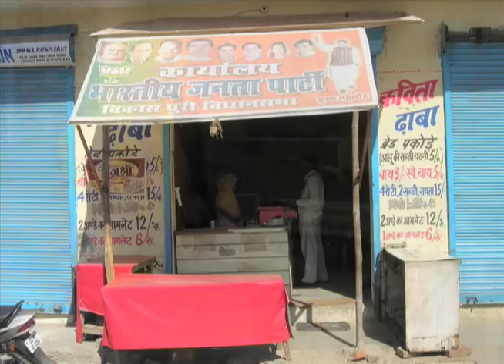09. Microcredit Stories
NotFar.org, Shikhar and Microcredit. This video is part of an innovative online curriculum by NotFar.org